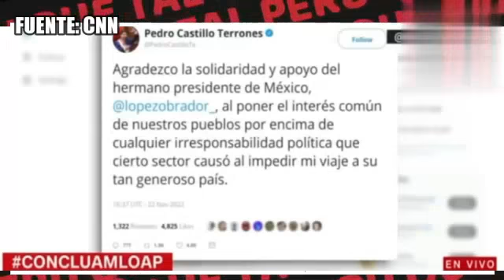B0MBAZA!! GENERAL CHIABRA LANZA GOLPE a AMLO por FUGA de CASTILLO y LANZA ORDEN FFAA contra MEXICO